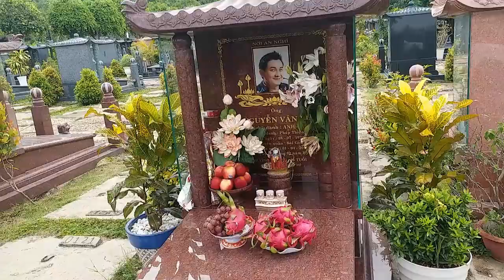Clip Ghé thăm nhà mới Anh Vũ khi 100 ngày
Ghé thăm nhà mới Anh Vũ khi 100 ngày